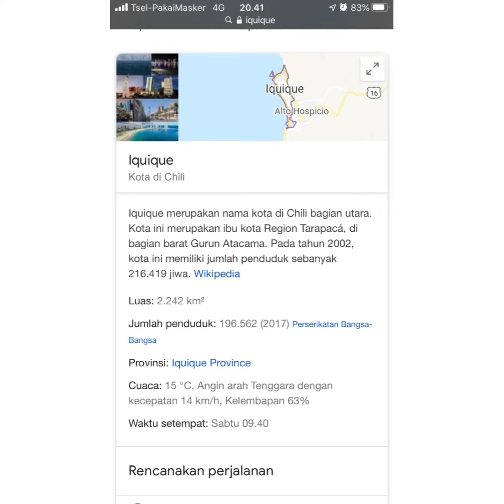Iquique, Tarapaca, Chile